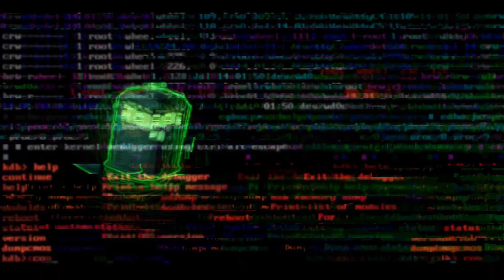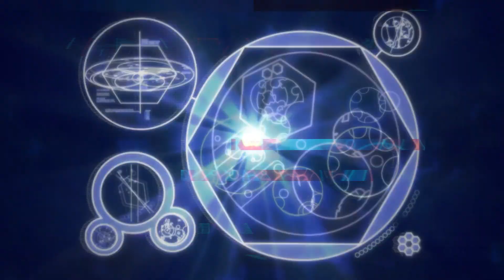Prologue 8. Doctor Who—File 17: One Final Bow.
It's the end. But the moment has been prepared for.